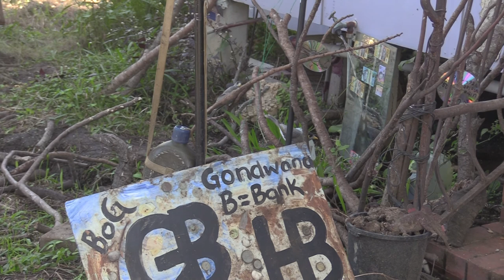HUB Ornithology with Dr.Rom at his Bird Sanctuary in Moorooka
At Dr.Rom's Bird Sanctuary the birds are wild and free to come and go as they please. When he was a child Dr.Romesh was trained to shoot birds to collect their feathers. He was given an airgun for his 13th birthday and proceeded to shoot birds in Sri Lanka, large and small, but mainly small.

He regrets this and the fact that hunting birds is not a good way of studying them, as opposed to photography and careful observation. This is the methodology used at HUB Ornithology.